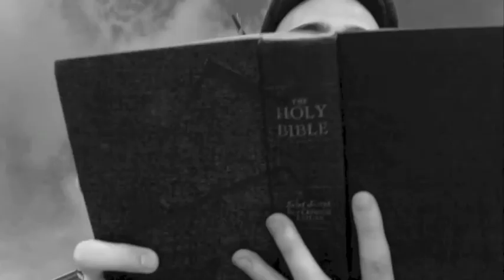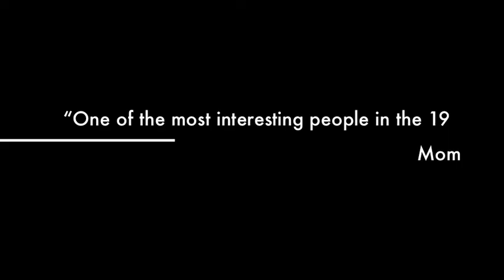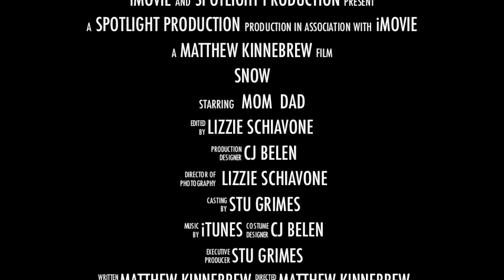final Simone De Beauvoir